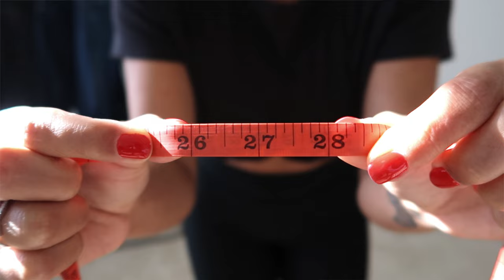How to Look STYLISH in Athleisure Outfits & Leggings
If your athletic workout outfits are feeling frumpy, here are 10 changes to feel confident and flatter your curves. This is part of my new trend toward casual, everyday outfits that work for my *actual* lifestyle. Even with these post-gym outfits, we can apply a color palette, the rule of thirds, and proportions that honor a curvy, hourglass body type.

Priska

🛍️  LINKS:
(Includes commissionable links.)
Claw clips in metallic
Black jacket
My favorite leggings
ILIA tinted lip balm

0:00 Introduction
1:04 Color Palette
2:27 Leggings
3:42 Capris
5:10 Socks
6:09 Proportions
9:11 Good Clothes
11:46 Basic